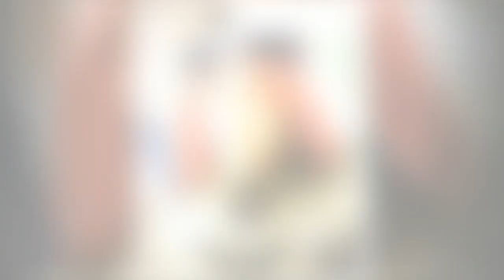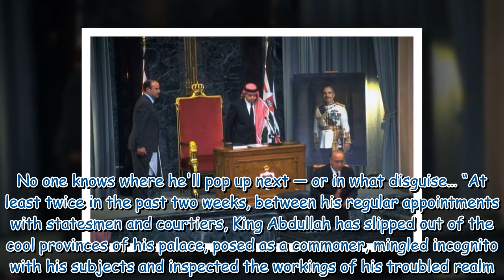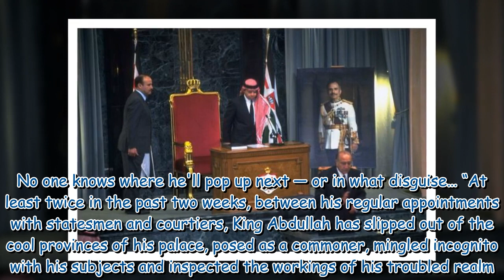King Abdullah II's unorthodox 'stealth' tactics of governance